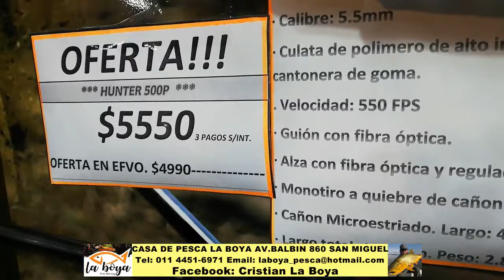Importantes Ofertas en Casa de pesca La Boya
Novedosa lampara que se enciende y apaga con soplidos
Importantes Ofertas en Casa de pesca La Boya en Avenida Balbin 860 San Miguel - Zona Norte Prov.